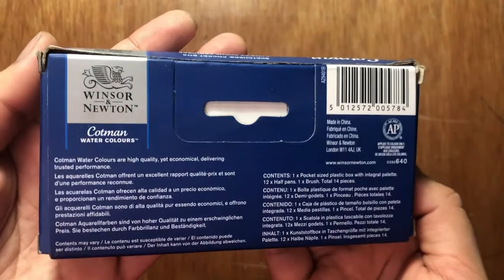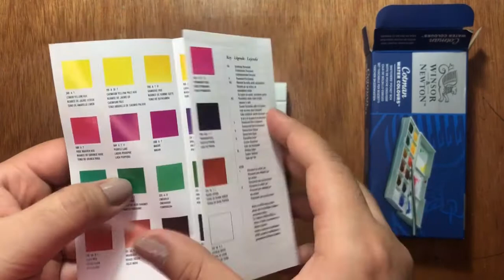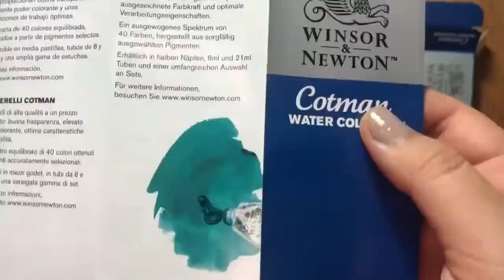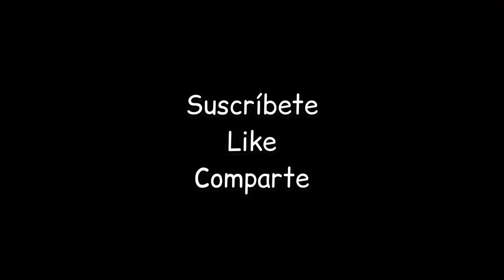PROBANDO LAS ACUARELAS PROFESIONALES WINSOR&NEWTON (SET DE BOLSILLO)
Amigos! estoy muy contenta de compartirles mi experiencia con estas acuarelas , son mis primeras acuarelas profesionales y por eso quise hacer este video. Hice también un dibujo, el cual me quedó de maravilla y espero que les guste mucho! Cualquier duda o sugerencia no duden en comentar. Los quiero :)

App de Edición: InShot